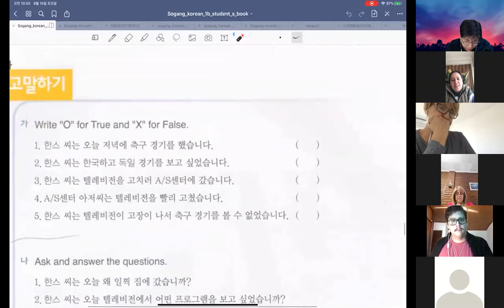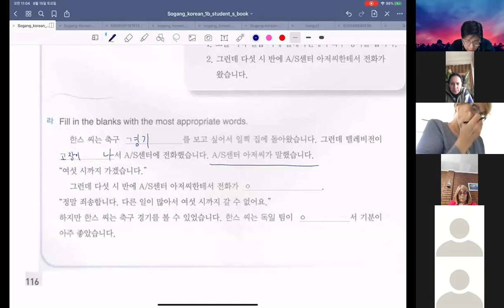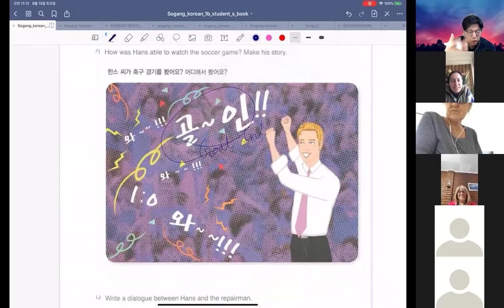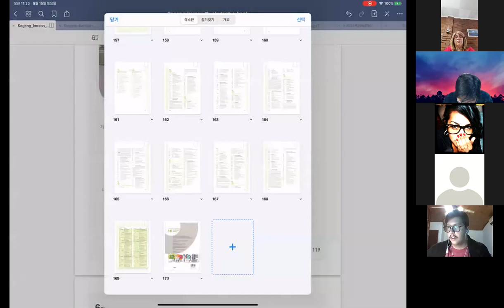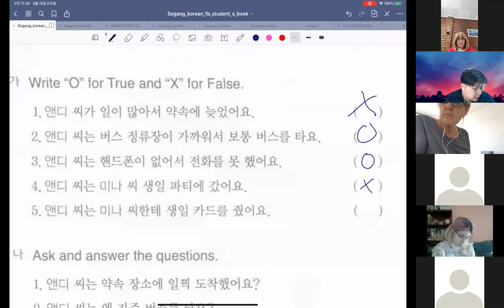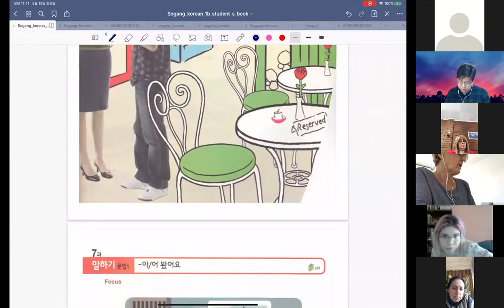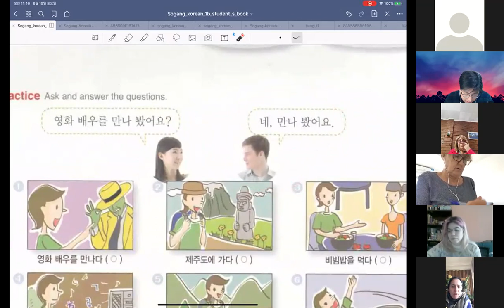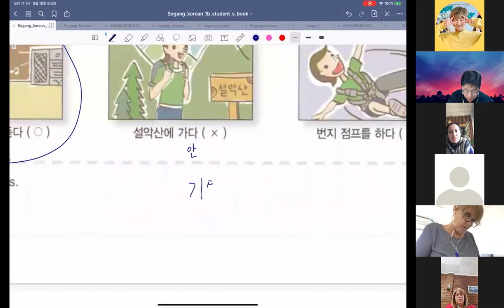15/8/20 S10 아/어 봤어요 Tenes experiencia de ..?